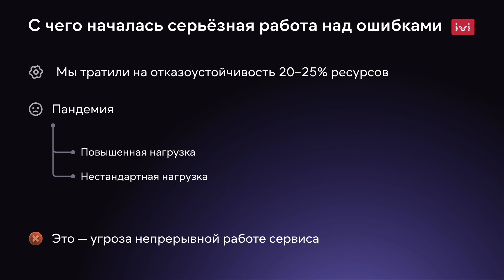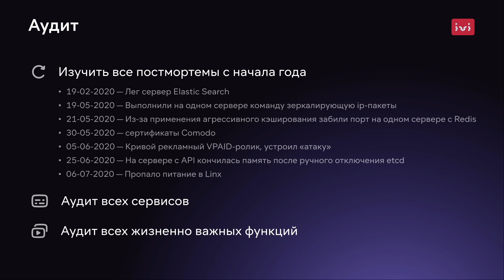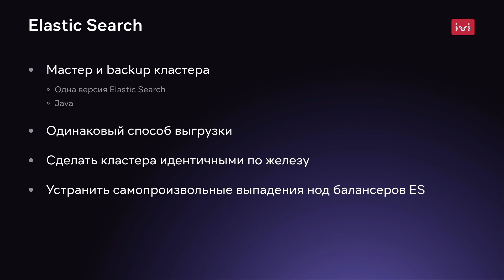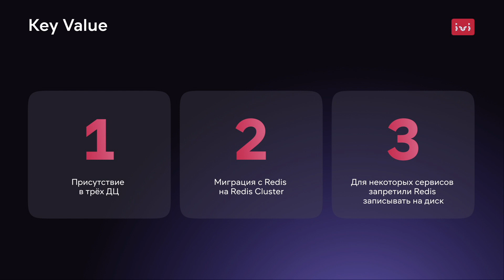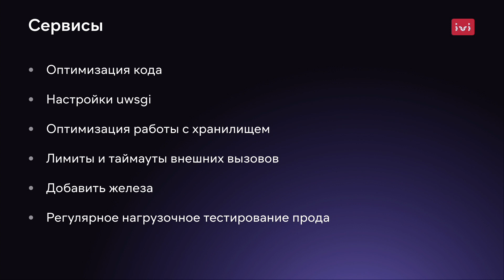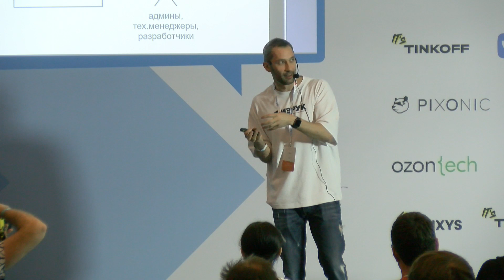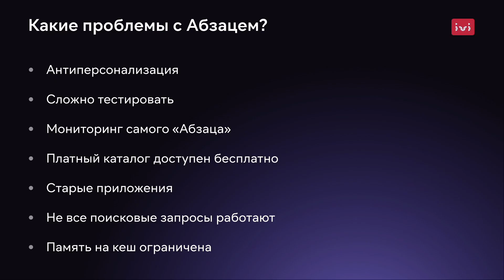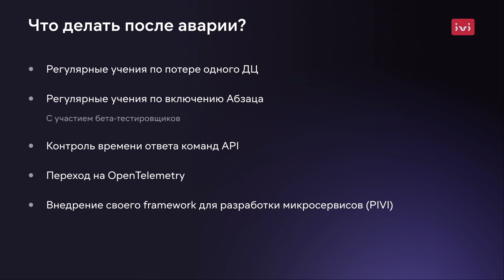Евгений Россинский. Полный Абзац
Начало пандемии нас многому научило. Был период в пару недель, когда все сидели дома и начали очень активно смотреть кино, в это время наша уверенность в том, что у нас есть большой запас прочности пошатнулась. Каждый день профиль нагрузки был другой. Туго приходилось то одному, то другому микросервису и каждый раз по разному. Изюминку этому всему веселью добавлял регулирующий орган, пытающийся спасти каналы связи от перегрузки и посылая нам предписания срочных действиях, например, ограничить пользователю доступ к видео в формате HD на мобильных платформах.

Конечно у нас был и план А и план Б, но сама ситуация заставила нас критично посмотреть на нашу архитектуру. Мы сделали полный аудит всех сервисов, подтвердив наличие проблем регулярными отключениям разных ДЦ. В результате через 2 месяца после начала пандемии и нас был полный список проблем и план по исправлению. Год и несколько месяцев после начала пандемии мы тратили 40% времени разработки backend’а на отказоустойчивость. В своем докладе я хочу рассказать про новую архитектуру ivi, как теперь построена наша система отказоустойчивости и деградации, как мы проводим регулярный контроль работоспособности наших механизмов отказоустойчивости, ну и про сервис последней надежды «Абзац», который работает, кеда легло почти все . Также покажу какие именно проблемы мы выявили в ходе аудита и как их решали.